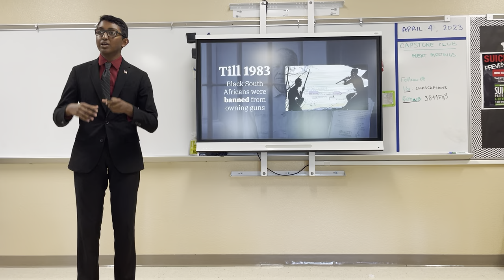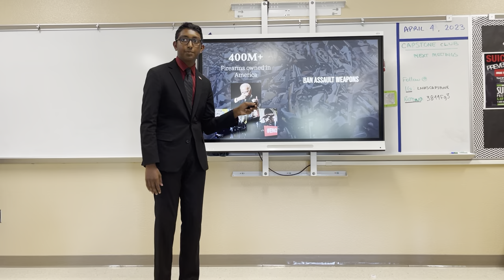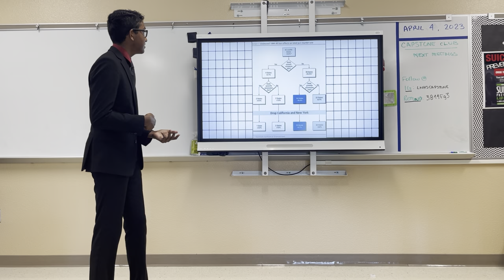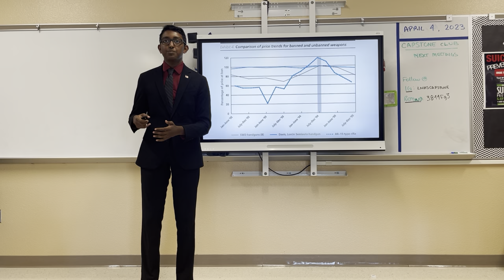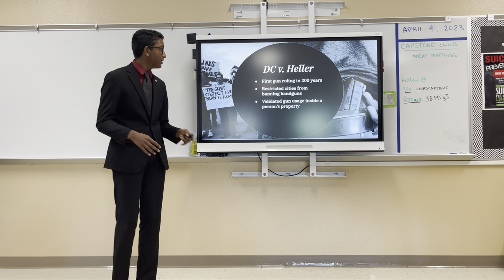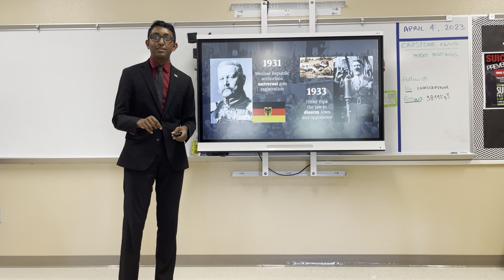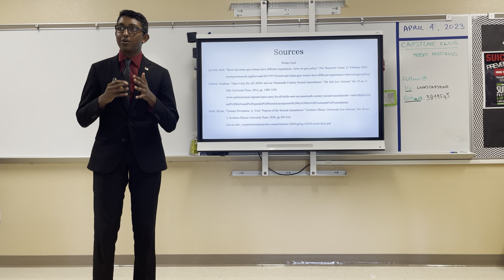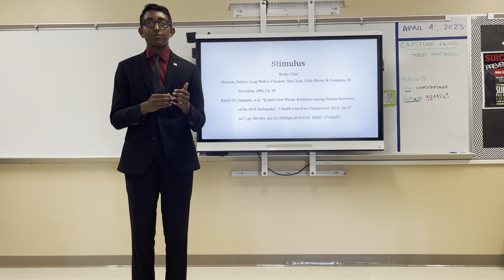2023 - Semi Automatic Weapons